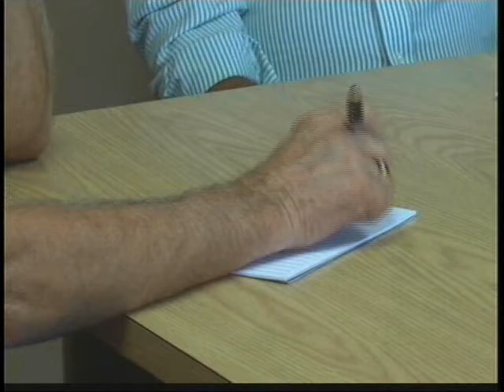County creates burn ban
Recently, the state of Missouri passed legislation that allows a county to establish a burn ban legally.